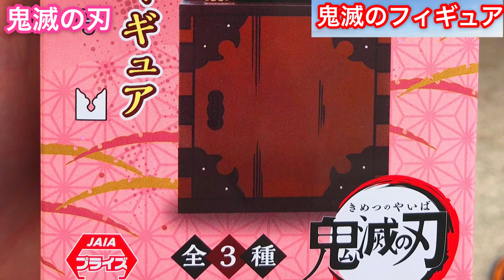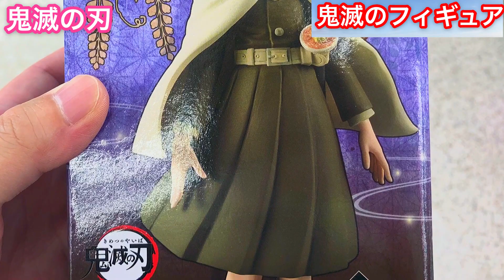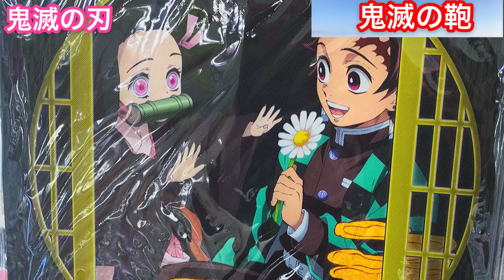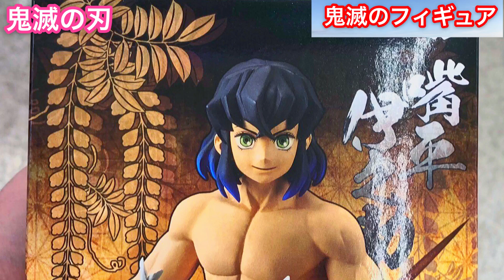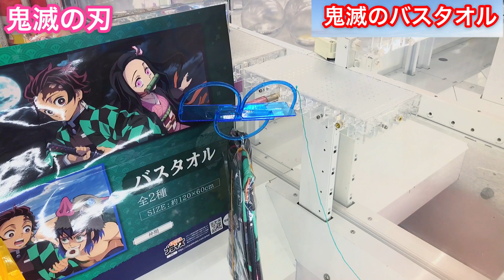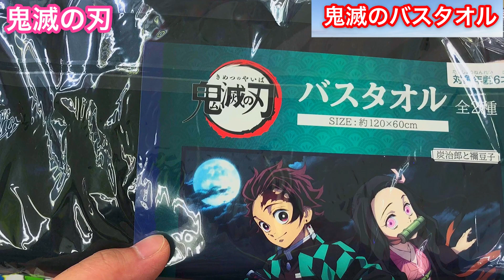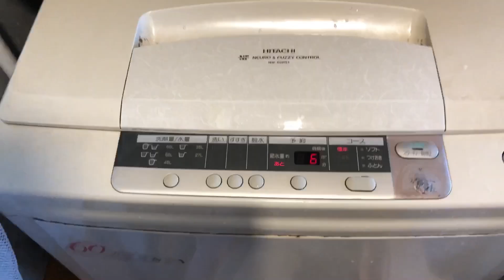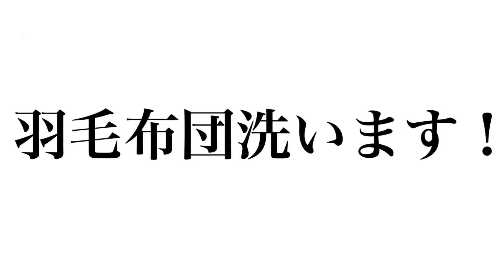【爆獲り】〜鬼滅の刃〜 一発獲り続出！？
前回の鬼滅の刃のクレーンゲームを一発で撮ったのも含め載せました！

☆何かありましたらご連絡ください☆
・ヒーローぺんぎん
Gmail

クレーンゲーム　大量ゲット
クレーンゲーム　裏技
クレーンゲーム　コツ
ufoキャッチャー　攻略
ufoキャッチャー　フィギュア